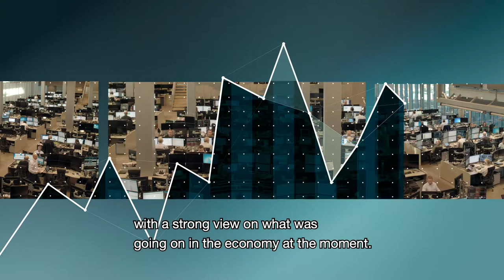NHH Alumna Kjersti Haugland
Kjersti Haugland, Chief Economist in Norway's largest bank DNB, is always looking for talents with high analytical skills. Her own interest in Economics was triggered at NHH.